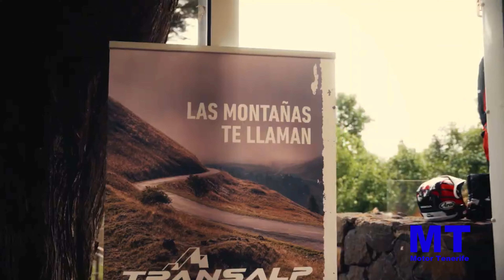Nueva Honda XL750 Transalp ya rueda por Canarias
Honda Canarias organizó el 8 de junio un exclusivo evento en el que los amantes de las dos ruedas pudieron conocer en primicia la nueva Honda XL750 Transalp.